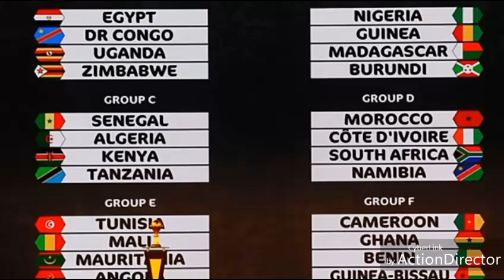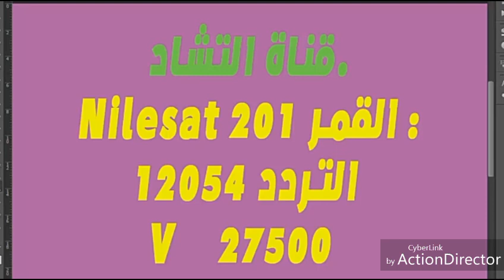فرحة العرب __ تردد القنوات الرياضية المفتوحة على نايل سات الناقلة لكاس افريقيا مجانا